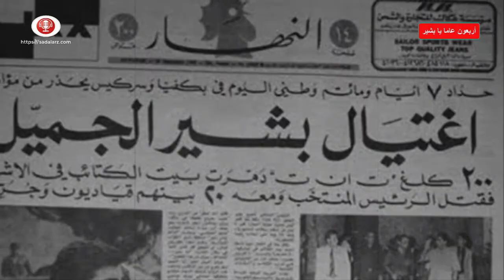أربعون عاما يا بشير - ماذا فعلنا؟